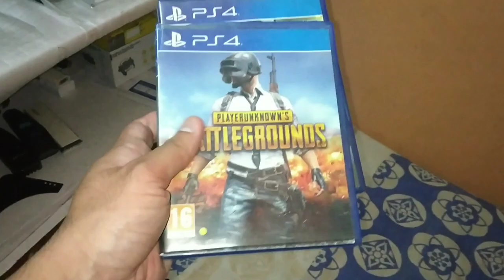MOTOVLOG DURING LOCKDOWN| Accident hone se bacha😲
hello guys ye video sirf entertainment ke liye hai ap log aisa kuch bhi try nahi kare .. or na he kisi ko hurt krne ya promote ke liye bnai gai hai...

agar apko is video kuch acha ya acha na laga ho to plz comment krk btaye love u guys 😊

follw me on insta ~ ashuvlogger4